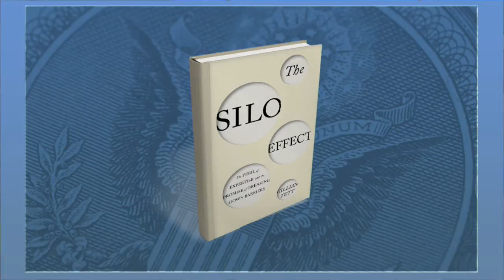Don’t Let ‘The Silo Effect’ Disrupt Your Organization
Employees are becoming so incredibly fragmented inside many large organizations that the right hand often has no idea what the left hand is doing, said Gillian Tett, author of The Silo Effect. 'Most silos exist because people don’t even think about the way they classify and organize the world,' said Tett. 'We’ve become creatures of our own environment and the problem with that is that you end up both risking big dangers because of tunnel vision, but also missing big opportunities too.' Tett is the managing editor and columnist at the Financial Times. In order to write The Silo Effect, Tett embedded herself within a number of organizations ranging from UBS (UBS) to the Chicago Police Department. She also visited Facebook (FB), a company she said is well aware of the dangers of silos. 'They have actively tried to overcome the problems of silos and to avoid the dangers that beset a company like Microsoft by looking at how they organize themselves internally and above all else getting employees to think about the silo effect,' said Tett. Tett said the world’s largest banks suffer perhaps more than any other sector from an entrenched silo effect. In fact, she blamed the financial crisis on 'the small group of people who are incentivized to really only care about what that small group is doing' and who pay no attention to what is happening in the rest of the firm.